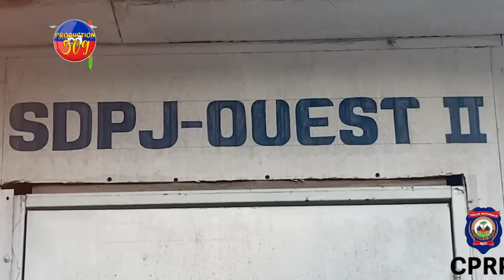LAPOLIS FENK ARETE B4NDI JEFF KANARAN NAN ARYOPÒ TOUSEN LOUVèTI A LI FE KONNEN SE ANTèN LI KONN FE